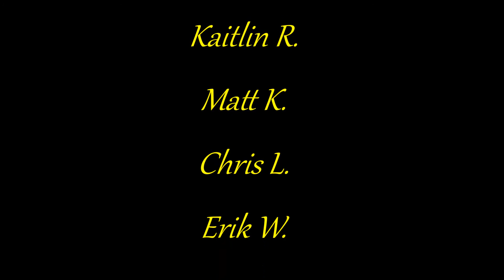Fireworks for 2016 Mantle World Series (sky view)